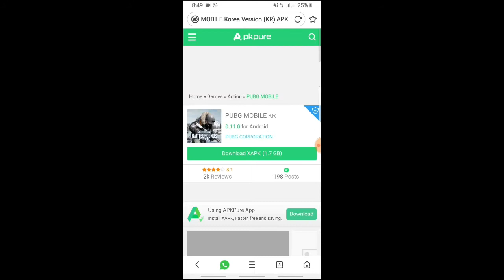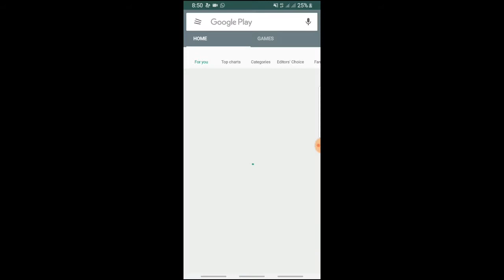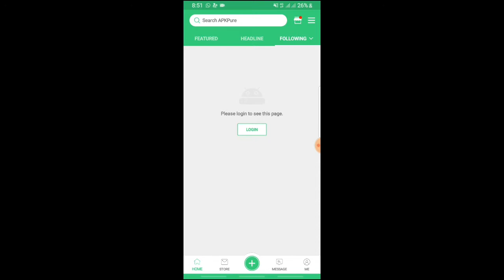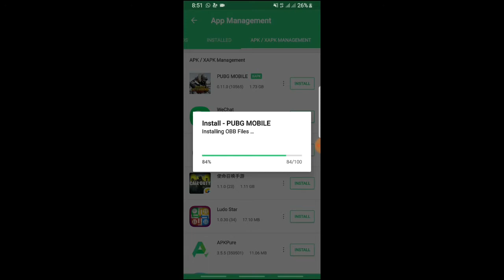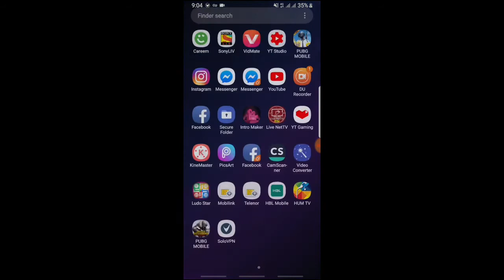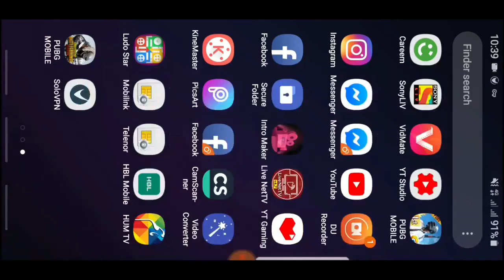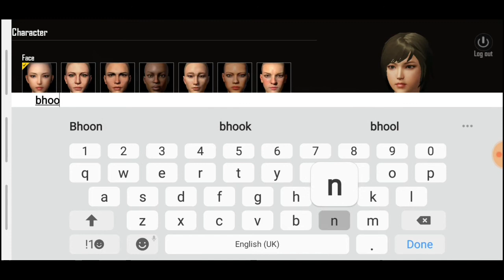How to Get free GUn Bike Helmets skins free In PUBG Mobile | Bhoon Gaming |South Korean server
How to Get FREE Skins & Gifts in PUBG Mobile! The Best PUBG Mobile Server! Hey guys, it's Techno Boy here and in this video I have explained that how to get free skins & gifts in pubg mobile!

●●●●●●Topics Covered●●●●●●

1) how to get free gun skins and bakpack skins in pubg mobile?
2) how to get free pubg mobile gun skins?
4) how to get free pubg skins?

How to Download from the above links?
✓ Scroll down
✓ Click on Captcha ☑️
✓ Click on "Click here to continue"
✓ Wait for 10 Seconds
✓ Click on "GET LINK"

2--How to Make Gaming YouTube Channel Intro Like Dynamo android| Bhoon Gaming| PUBG Gaming intro Sniper
3--How to Get 300 UC 9999 BP 2 Crate in Just 270 RS use Jezz Telenor Sim Balance
4--COD Mobile 1st Beta Gameplay | Call Of Duty Release Date Confirmed | Bhoon Gaming | 20kill one death